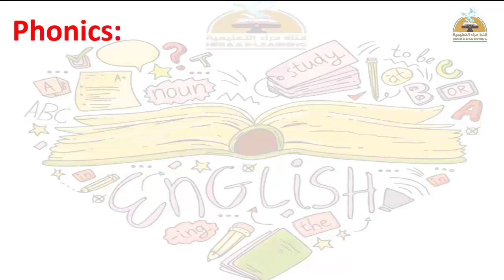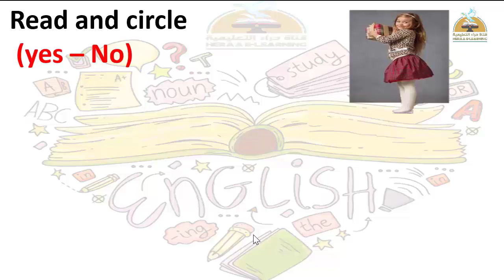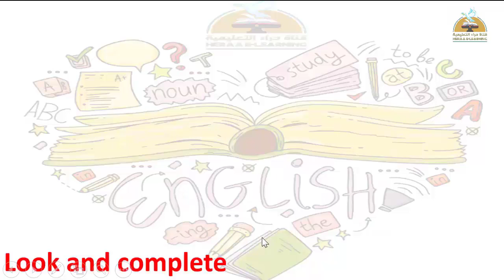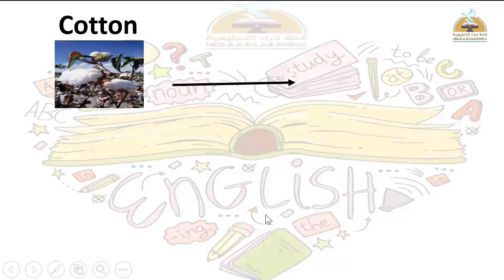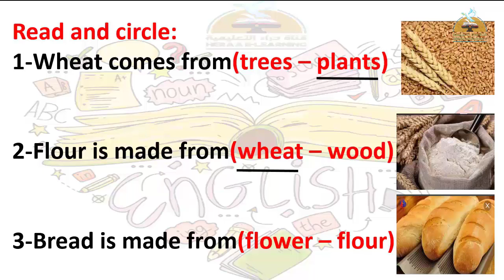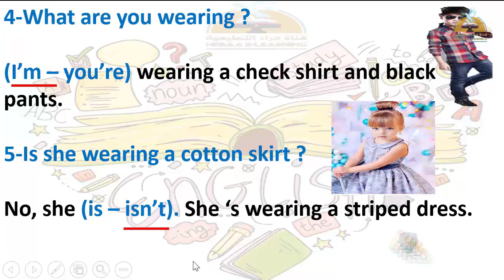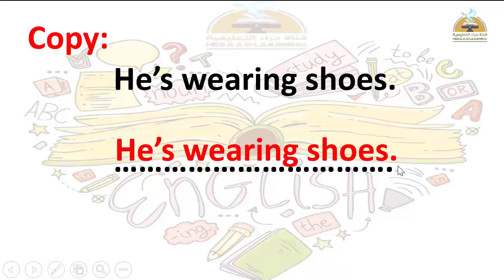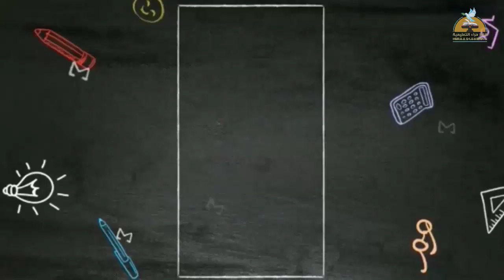Connect plus - Unit 7 - part 3 -Grade 1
Connect plus - unit 7 - part 3 قناة_حراء_التعليمية # الاول_الابتدائى
Unit 7 - part 3